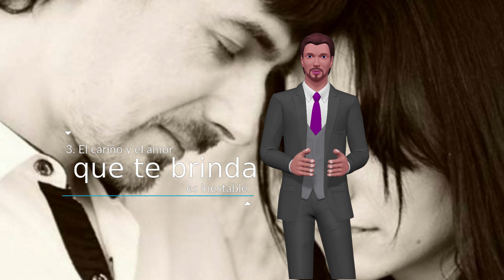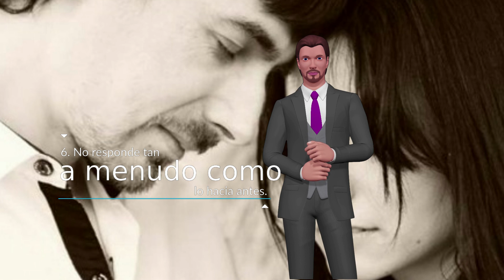8 Señales Reveladoras De Que Tu Pareja Se Está Alejando (y Qué Hacer)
Es una sensación de miedo que se siente cuando ves que tu pareja se está alejando. No sientes la seguridad de si realmente se está retirando, o si tus propias inseguridades están actuando en contra tuya. Peor aún, no sabe por qué, y mucho menos qué debes hacer al respecto.

Así que presta atención a estas señales, pero no debes sacar ninguna conclusión. En otras palabras, en caso de duda, piensa en positivo.

1. Te está excluyendo.

¿No se abre tanto a ti como solía hacerlo? ¿Actúa con más cautela, o no te presta tanta atención a ti, o tus necesidades? Tal vez simplemente sientes una distancia en el aire entre los dos que es difícil de entender. Este es un signo clásico de que se está alejando, y sí, es posible que esté perdiendo interés.

2. Tarda una eternidad en responderte.

Tus mensajes de texto no reciben una respuesta inmediata, o sus respuestas llegan 8 horas después. No contesta el teléfono y, cuando dejas un mensaje, no responde tu llamada. La mayoría de las personas entran en pánico de inmediato cuando sucede esto. A menudo exageran.

3. El cariño y el amor que te brinda es inestable.

Tal vez le gustas un minuto y al siguiente quiere que no molestes. Esto puede sentirse discordante. La consistencia es reconfortante, pero las personas no siempre son coherentes y las rutinas pueden cambiar con las circunstancias. Esas circunstancias podrían estar relacionadas con el trabajo o problemas familiares, y estas no son necesariamente cosas de las que tu pareja querrá hablar.

El comportamiento frío y caliente generalmente indica ambivalencia, y tu lo sabes, por lo que será imposible ignorar esa sensación molesta de que simplemente no siente seguridad de sus sentimientos por ti.

4. Te cancela, mucho.

De repente, tu pareja dice no tener tiempo para mantener los planes. Siempre es una excusa u otra: tiene que trabajar, tiene que ver a sus amistades tiene que ir al gimnasio. Puede ser cualquier cosa, el punto es que sea lo que sea, te deja fuera de la lista de prioridades.

6. No responde tan a menudo como lo hacia antes.

Pregunta ¿No inicia planes, o mensajes de texto como solía hacerlo? ¿Te solía mandar mensajes de texto con cosas dulces, tal vez buenos días y buenas noches todos los días, pero ahora ya no? Los cambios en el comportamiento son difíciles de ignorar, y esta es una de las cosas que molesta. Así que cuando tu pareja se detiene, es preocupante.

7. Ya no tiene atenciones contigo.

Si parece que no se enfoca en ti cuando hablas, no te responde mucho o no le interesa tanto lo que tienes que decir, podría estar alejándose porque no siente interés. Un hombre, o mujer que no quiere estar contigo, a menudo parecerá que simplemente no está presente porque mentalmente y emocionalmente no lo está.

8. No se esfuerza en hacer que las cosas sucedan.

Si la relación se siente estancada, como si no hubiera más impulso, podría ser una señal de que se está alejando. Cuando mencionas el tema de dónde van las cosas, ¿evita la pregunta o dice que no quiere hablar de ello? Puedes sentir que tu pareja se está alejando, pero piénsalo: tal vez no se está alejando. Tal vez tú estás haciendo que se aleje. Puede que te parezca lo mismo, pero hay una diferencia.